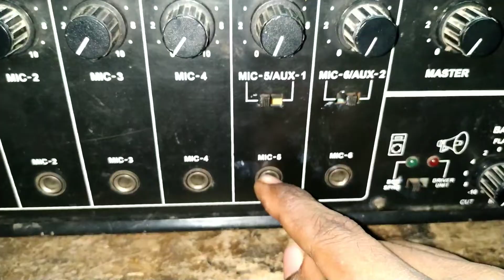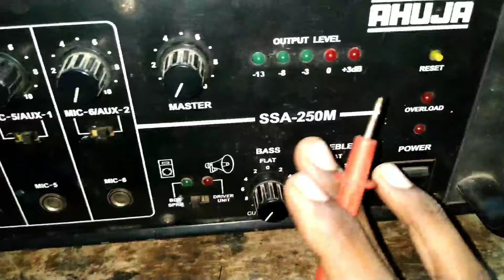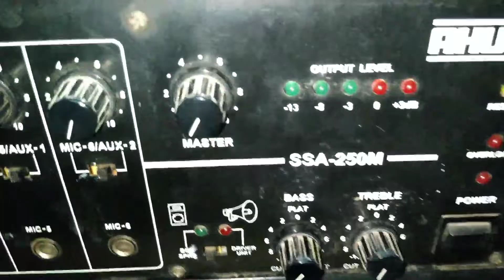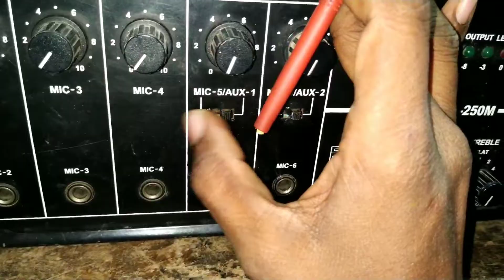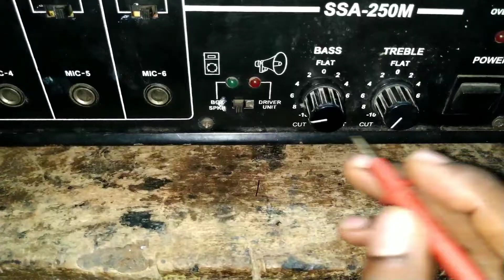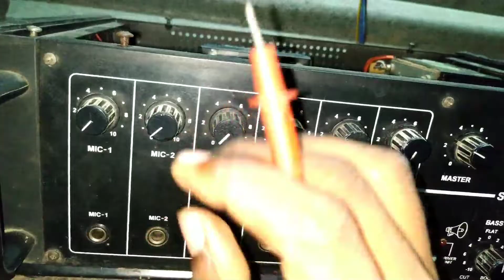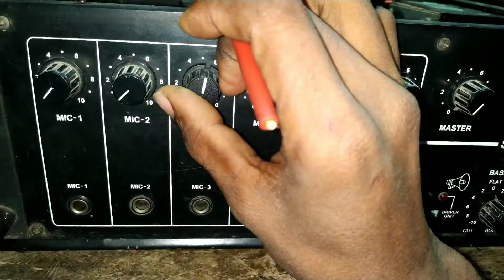Ahuja 250 watts amplifier working and repair | ahuja SSA-250M | repair tips | in telugu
Ahuja SSA-250M amplifier repair and working details in telugu...

1.power problem
2.low sound problem
3.no aound problem
4.no bass/low bass
5.driver board complaint , etc

our services : PA amplifiers repair , power amplifiers repair , dj speakers and woofers repair , dj mixers , crossovers , dj lights and led tv repairs ...